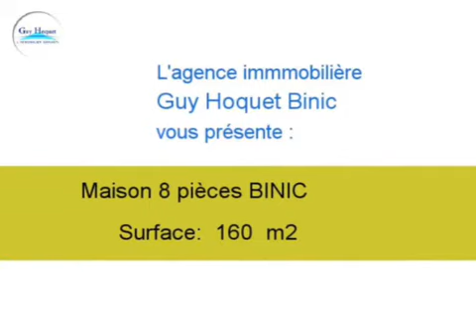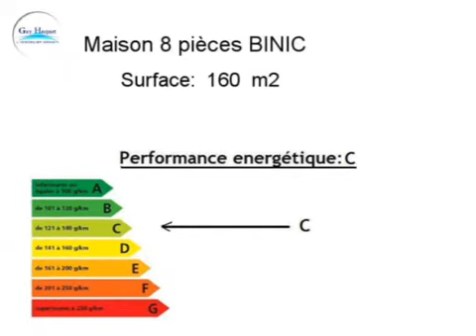Achat Vente Maison BINIC 22520 - 160 m2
Cliquez sur ce lien pour en savoir plus (prix, contacts)

A vendre à BINIC une maison de 160 m2.

Annonce immobilière : Achat Vente Maison BINIC 22520 Côtes d Armor